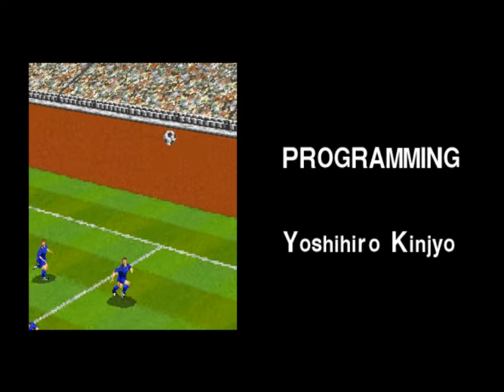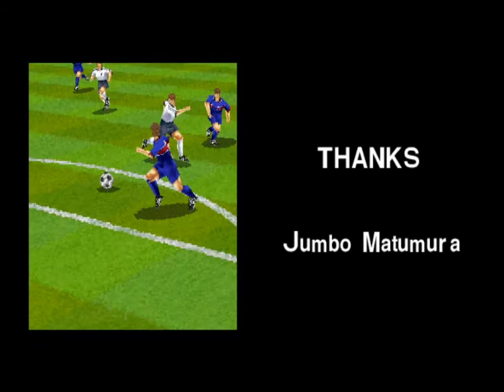[테크모 월드컵 98]독일 원코인 클리어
초강력한 파워~슛